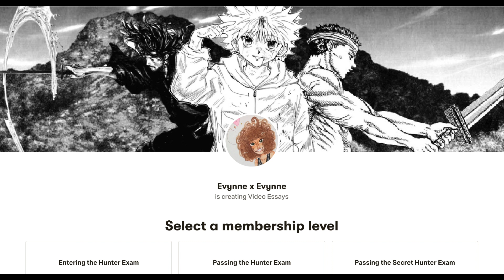No Struggle Is Meaningless ft. Berserk || Beyond Anime Episode 2 (Spoiler Free)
I've been struggling to get inspired/motivated to do anything lately, so I figured I should make a video about struggling! The current climate's made survival more difficult for most everyone, I wish you all the best in your endeavors. Let's make it to tomorrow ^-^